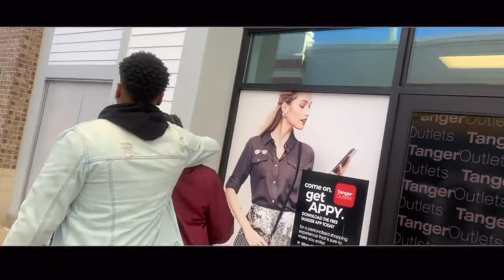MY BOYFRIEND .VS. MY EX....*HE LEFT*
•Follow Our instagram (Couple): @VeeDr3

Let’s get this Video to 500 LIKE!